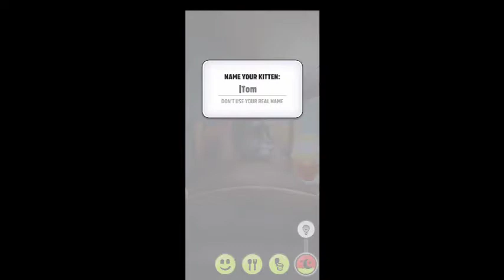My Talking Tom game l new funny gameplay 2020 l krishna Online Tips#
My Talking Tom game l
new funny gameplay 2020 l